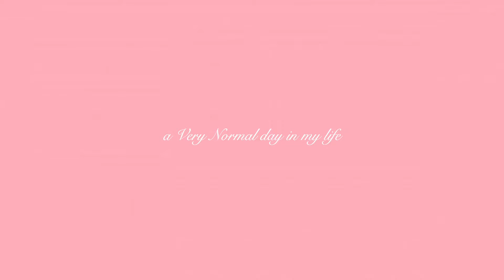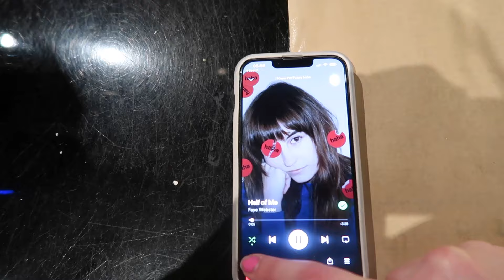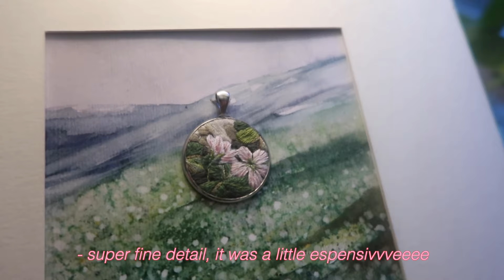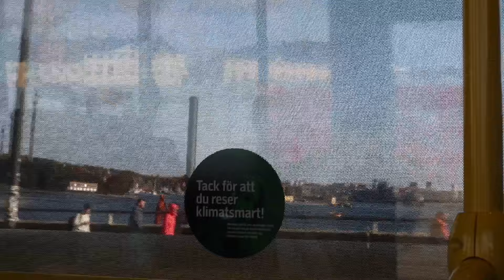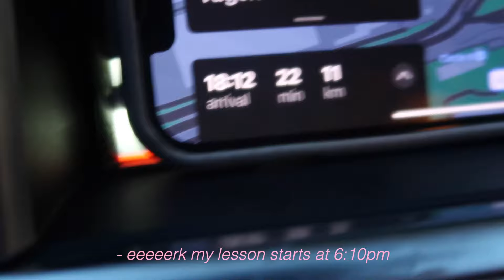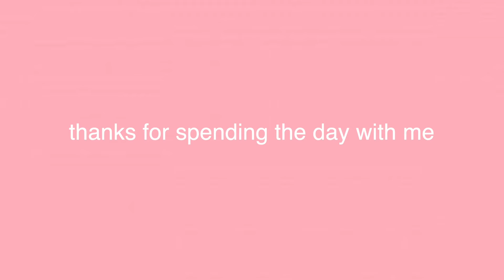a Very Normal day in my life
this is what a very normal day in my life looks like, when im off camera and im not sewing, or filming tiktoks. just me. existing. normally with a little more singing and playing my instruments but yeah I was a tiredddddd girky.

very excited to share this one with you.
kisses. yours